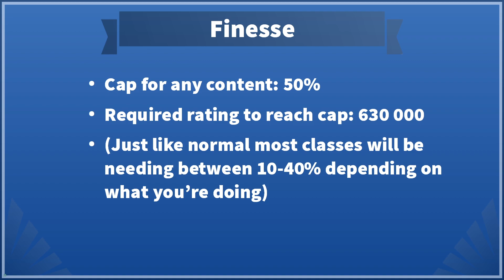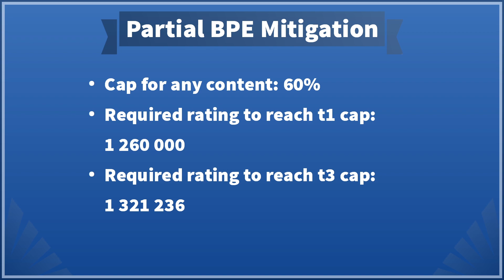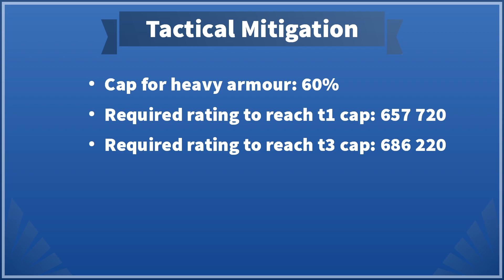Lotro: Level 130 Stat Caps Guide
A guide for the new stat caps ratings with level 130 in Lord of the Rings Online U25.
When my channel reaches 2500 subs I will do a giveaway.